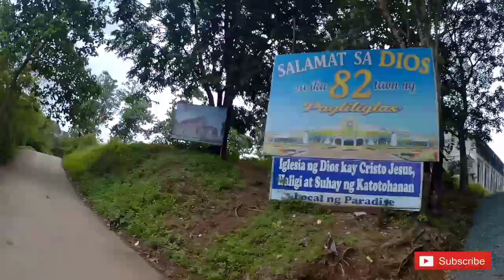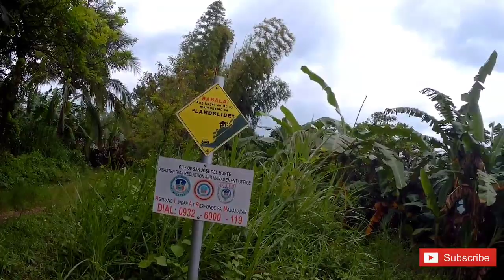Padre Pio Mountain of Healing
Located at Area c Brgy. Paradise 3, San Jose Del Monte City, Bulacan

[V16]
Hi! Everyone I’m glad you’re here and
Continue to Support my channel just Like, Comment, Subscribe and Share this video.Click Notification Bell para lagi kayong ma update sa mga bago kung video see you in the next video thank you

MOTORCYCLE: Yamaha SZ-R
              The Real One-Little Maps
Camera: SJCAM M20